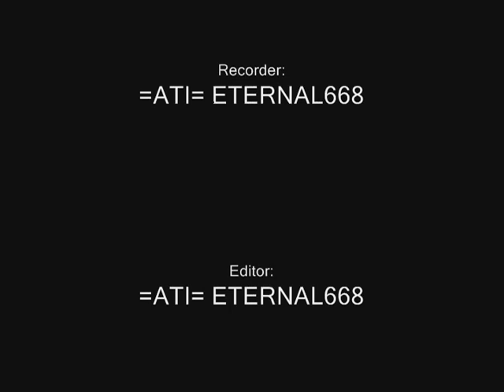=ATI= Clan Having fun with Battleracer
One night me and 2 of my clan mates played some of the battleracer mod and this came out

Song - Wisemen by James Blunt